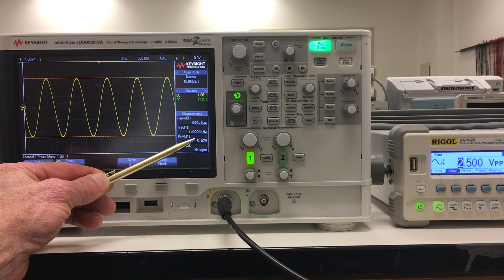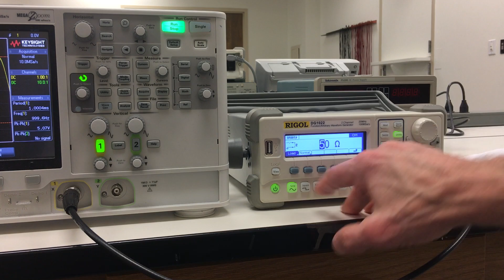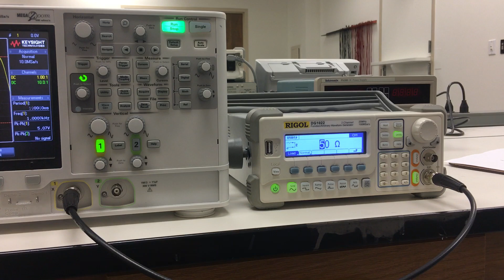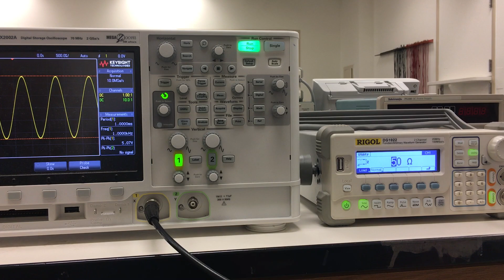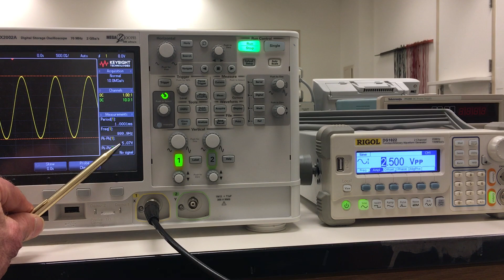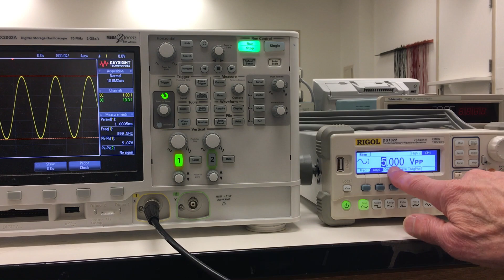LoadZ X2 Error